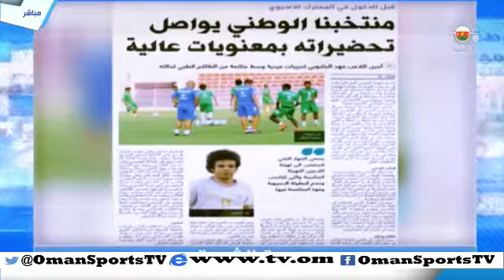الحدث - الإثنين ٢٩ ديسمبر ٢٠١٤